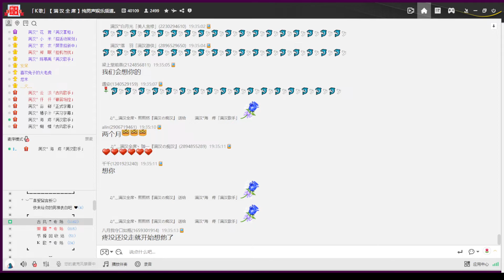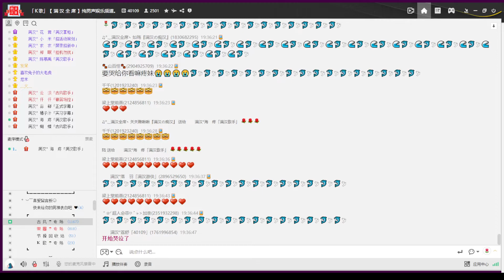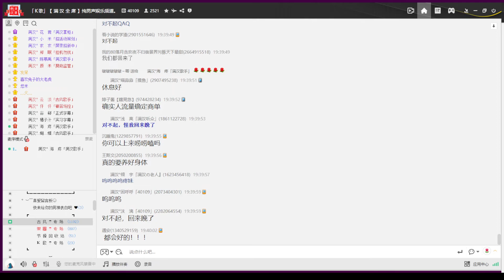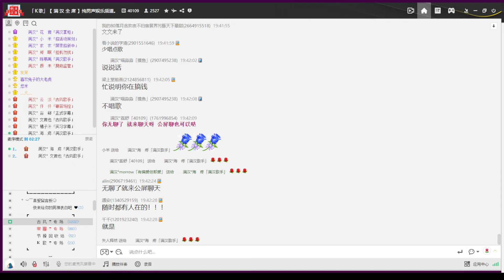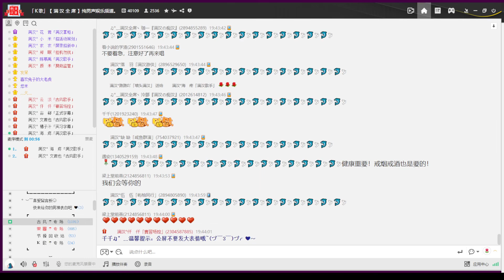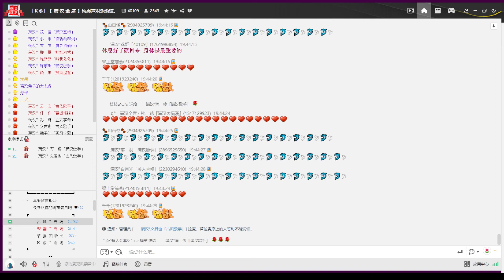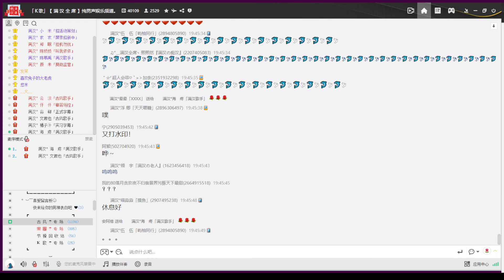20221017 嗝，氣死我了 ﹝海疼 米諾﹞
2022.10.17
00:00 古風廳晚上
00:31 海疼：〈滄海一聲笑〉（GAI版本
05:12 米諾：〈好想大聲說愛你〉
10:29 海疼：〈笑醉狂〉
15:36 海疼：〈若醉〉
19:46 海疼：〈寒衣不度〉
26:15 呸
26:49 海疼：〈麒麟〉稀碎版
30:18 海疼：〈好想大聲說愛你〉嘗試版
32:17 海疼：〈人間一兩風〉
35:45 疼妹安利歌手
42:38 海疼：〈問情〉
──2023的二月底、三月初疼妹把手術搞定了
50:24 海疼：〈菁華浮夢〉